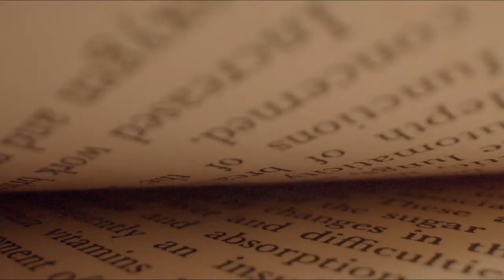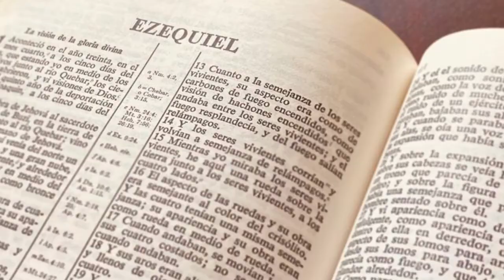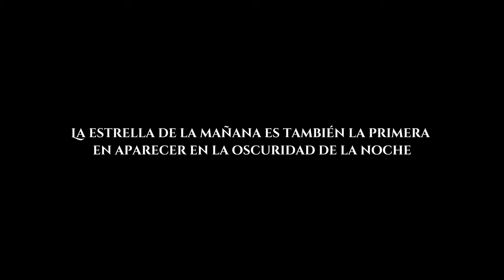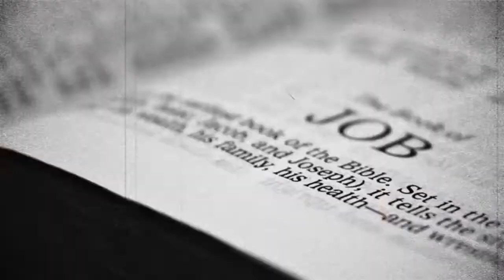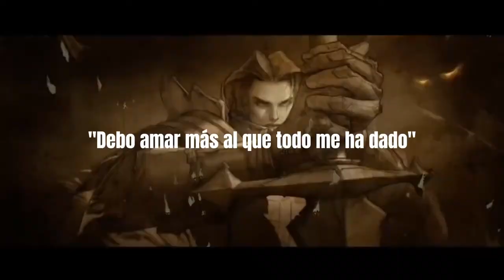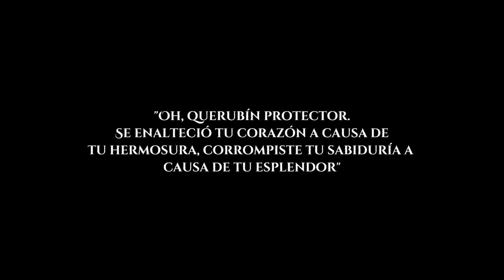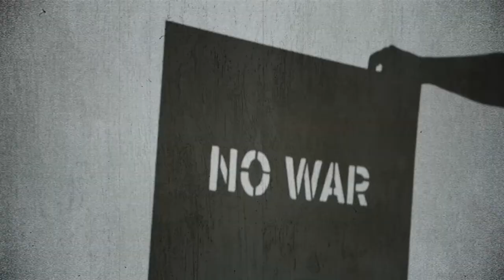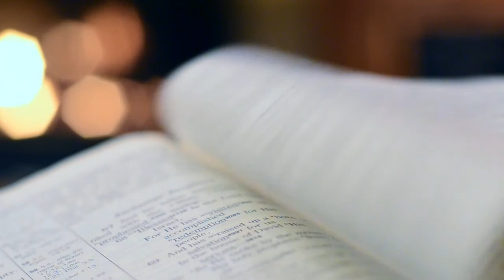La historia JAMÁS contada sobre la caída de LUCIFER El querubín protector💥🙌👍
relijion